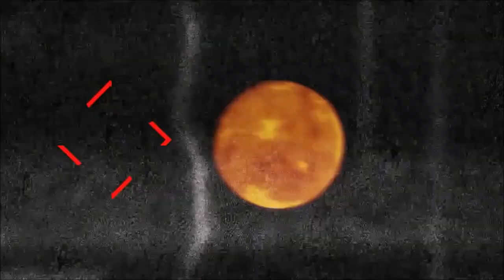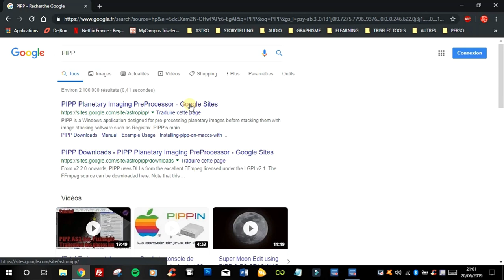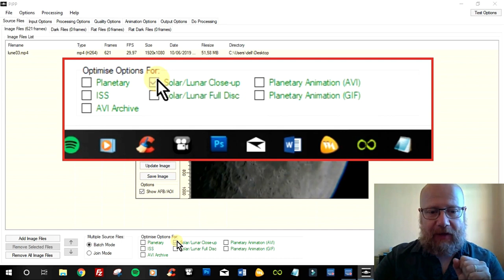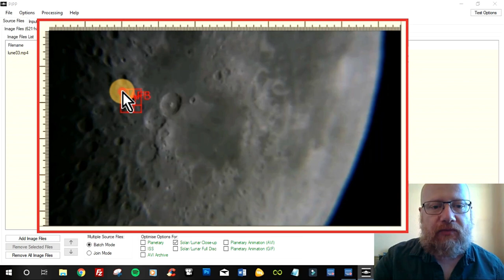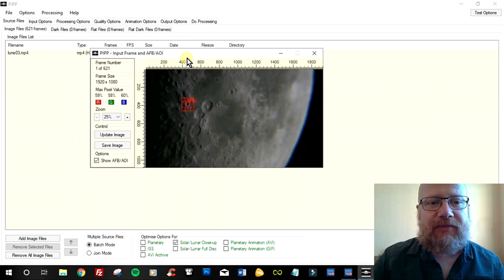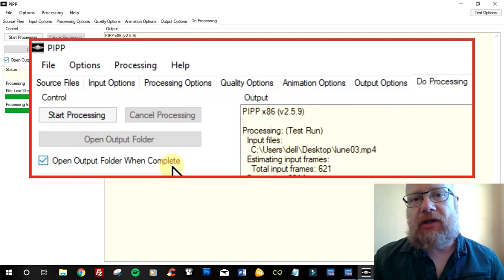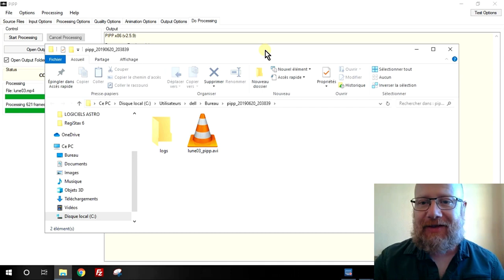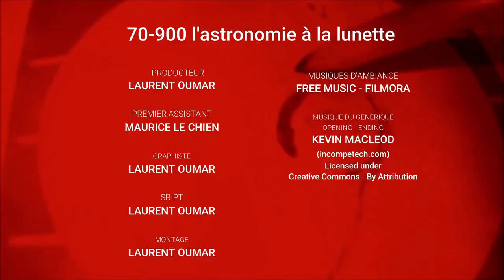21 - [PIPP] : METTEZ UNE EQ DANS VOTRE AZ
Résumé : Pour les astronomes qui utilisent une caméra planétaire avec une monture Az ou Eq non motorisé, PIPP est un auxiliaire de traitement vidéo précieux.

PIPP est une application Windows conçue pour pré-traiter des images planétaires, des surfaces lunaires ou solaires avant de les empiler avec un logiciel d'empilage d'images tel que Registax.

L'objectif principal de PIPP est de rogner chaque cadre d'image et de ne sélectionner que les cadres de meilleure qualité afin de réduire les besoins en mémoire et en traitement du logiciel de superposition.